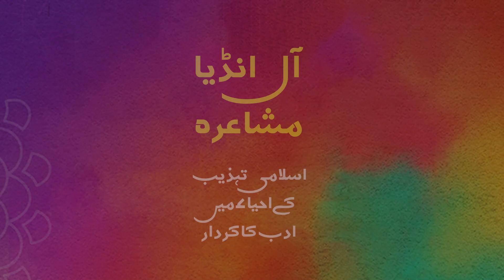Sayyed Ali Nadeem│ All India Mushayra │ Ahmedabad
🔈 Sayyed Ali Nadeem
सबक मिला है वो हुस्ने सुलूक का हम को
कभी किसी के लिये बद्दुआ नहीं करते।

📅 Experience the cultural richness at the All India Mushayra 2023, organized by Jamaate Islami Hind, Gujarat, and Idare Adabe Islami. Join us in reliving the enchanting moments of this event held on December 31, 2023, at Tagore Hall, Ahmedabad.